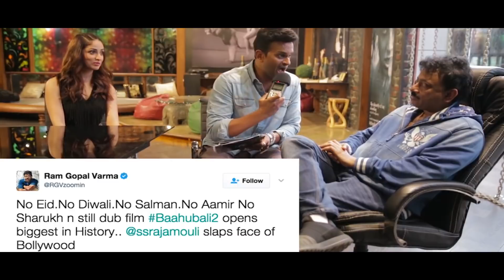Shahrukh Khan,Aamir Khan and Varun Dhawan interviews together!